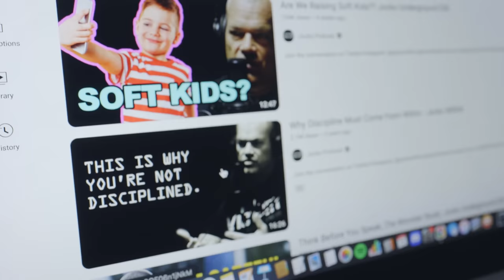Why The Generations Hate Each Other | Doug Wilson & Michael Foster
Pastors Doug Wilson and Michael Foster discuss the question of why the generations hate each other.

Check out Michael Foster's new documentary "It's Good to Be a Man: Map to Manhood" Available Now!

This interview is presented by Canon Press.